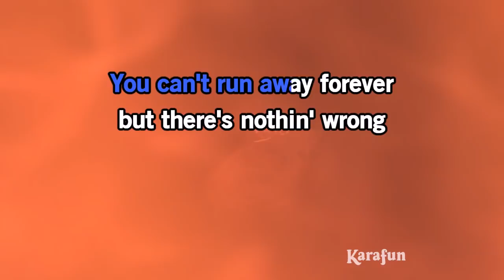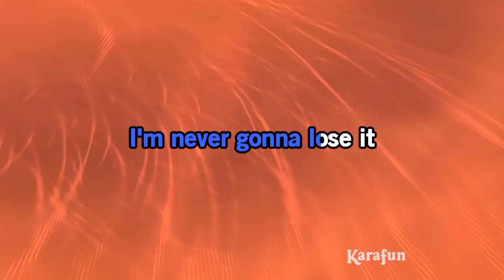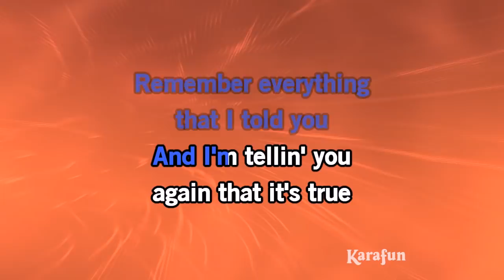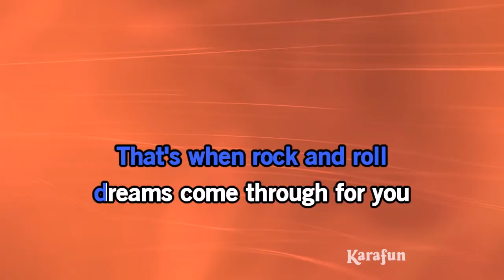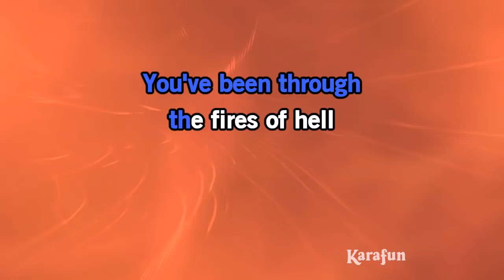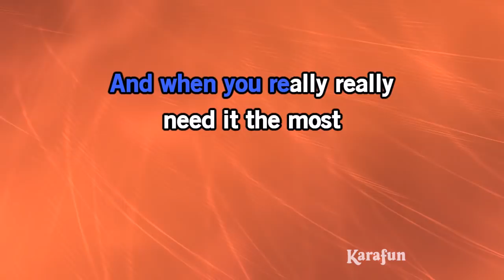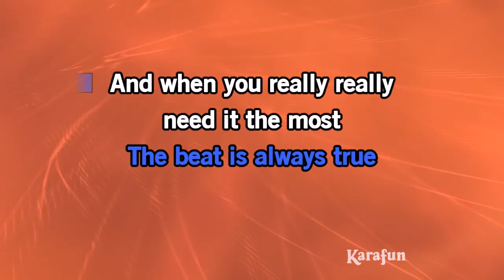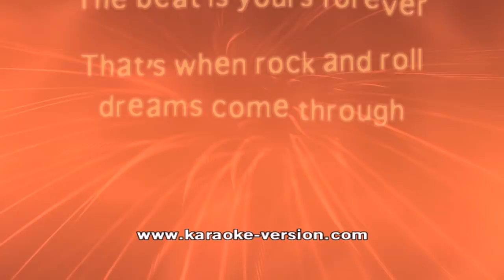Rock and Roll Dreams Come Through - Meat Loaf | Karaoke Version | KaraFun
ℹ️ This version contains a low volume vocal guide to help you learn the song. The karaoke version without the vocal guide is available This recording is a cover of Rock and Roll Dreams Come Through as made famous by Meat Loaf. This version is not the original version, and is not performed by Meat Loaf. This instrumental/playback version contains a vocal guide, the lyrics and backing vocals.